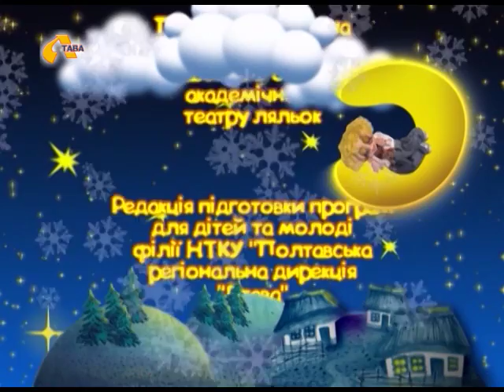"Гостинець від Телесика" № 894